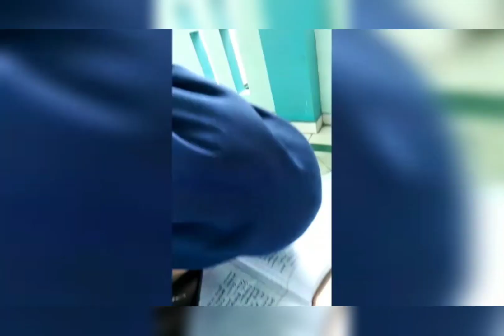VIDEO PROFIL S1 FARMASI 3B l SADIC'21 l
[SADIC'21 VID PROFIL _21] - S1 FARMASI 3B

Caption :
Lomba Internal STIKES Al Irsyad Digital Competition 2021 mempersembahkan

Judul : Video Profil S1 Farmasi
Nama kelas : S1 Farmasi 3B